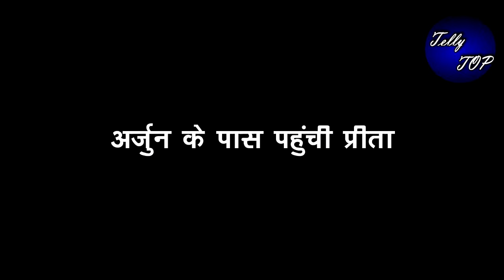KUNDALI BHAGYA|| अर्जुन के पास पहुंची प्रीता, क्या समझ पाएगी करन के नए चेहरे का ये राज़